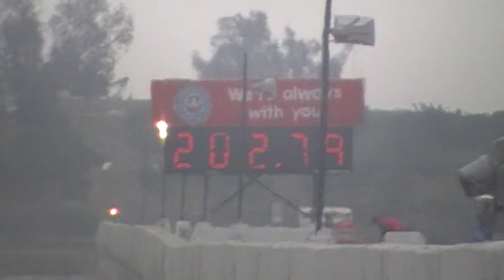MMR Modular Mustang goes 7.03 @ 202